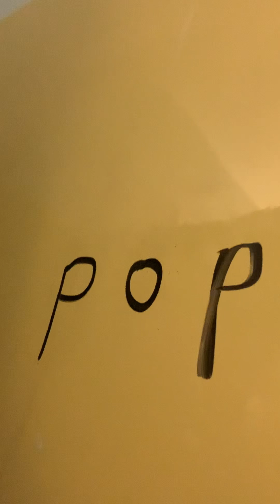Making Words in the Shower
Can you change the letter to make a new word?